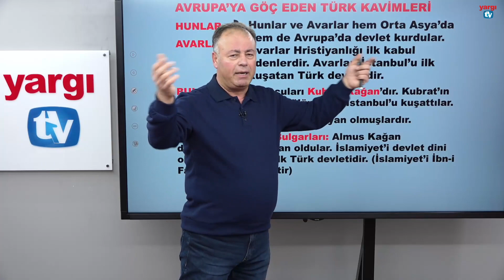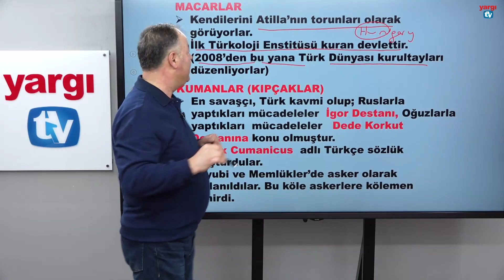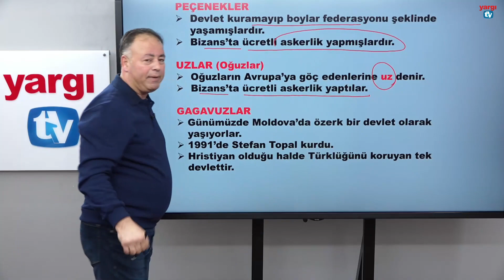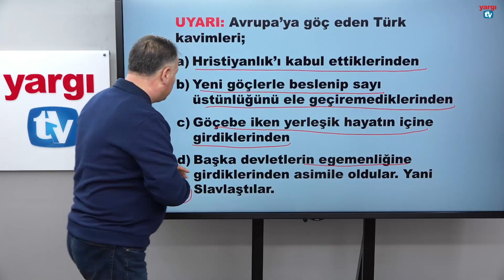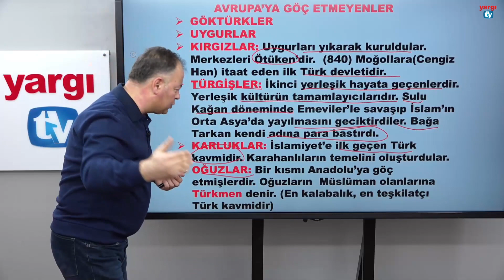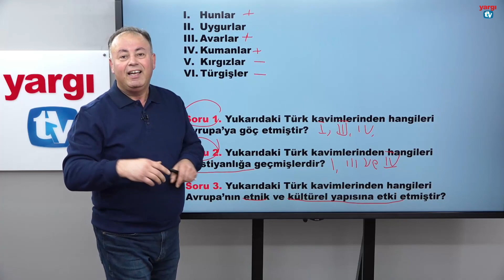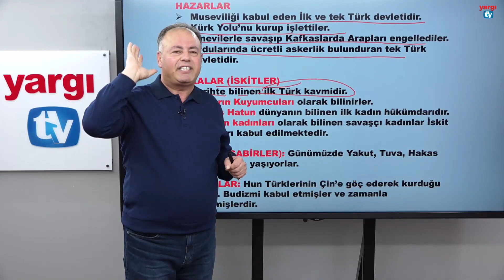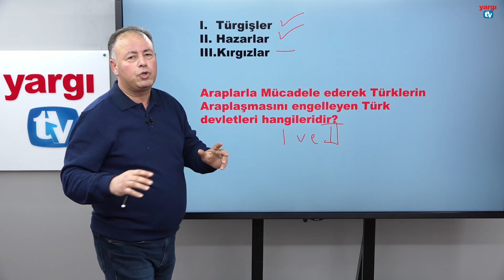4 - AVRUPAYA GÖÇ EDEN VE ETMEYEN TÜRK KAVİMLERİ - MEHMET ALİ UYSAL 2023